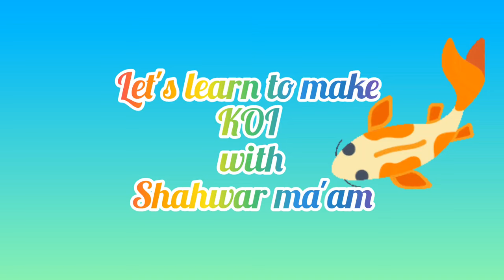Watercolor painting| KOI Fish| Easy Painting